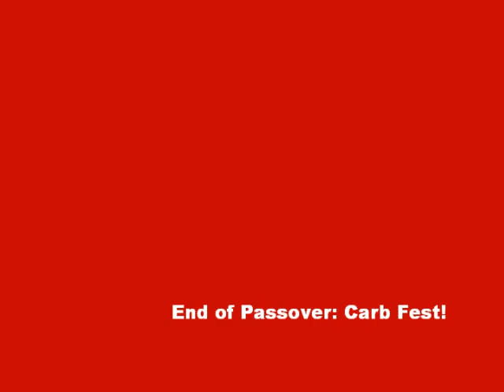Family Brunch Slideshow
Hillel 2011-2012